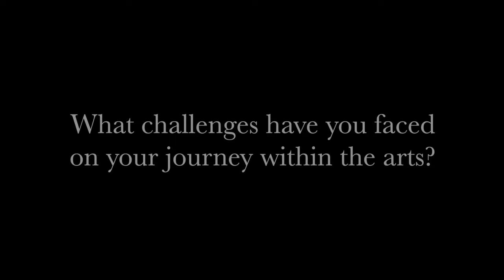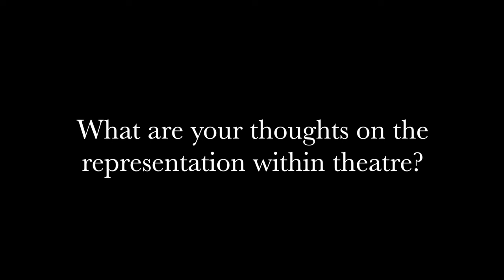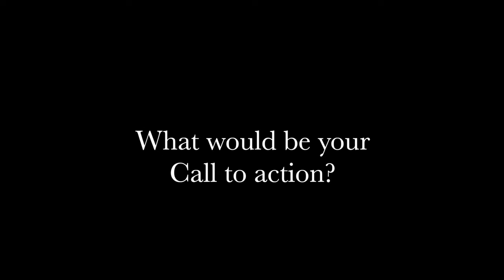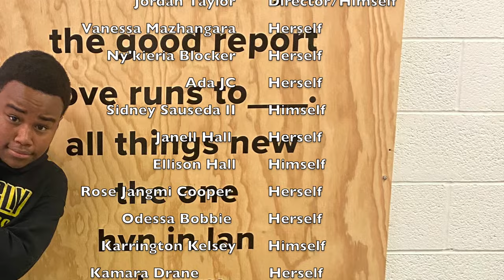Black Bridges ( A black theatre documentary)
Join us on a powerful journey through the untold stories of Black theatre makers in 'Black Bridges'. This documentary shines a light on the systemic underrepresentation of Black people in theatre, as told by Black actors, directors, and writers themselves. Through raw, honest testimonies and poignant performances, 'Black Bridges' exposes the harsh realities of an industry still grappling with racism and exclusion. But it also celebrates the resilience, creativity, and triumphs of Black artists who continue to break down barriers and build new paths forward. Don't miss this essential conversation starter and tribute to the unsung heroes of the stage. 🎥🎭